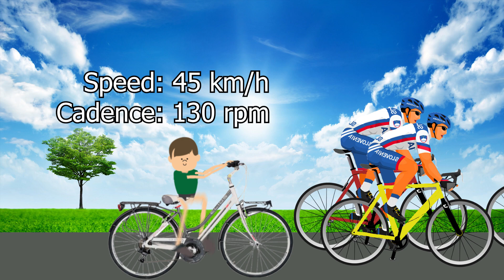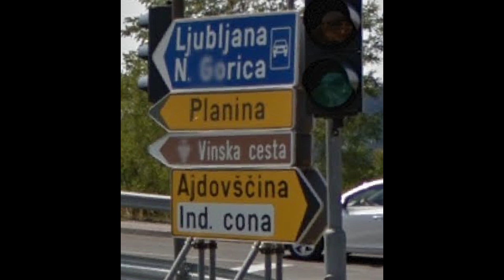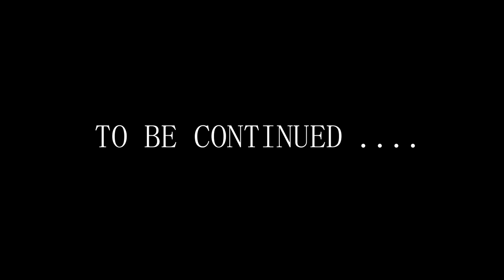How I bought road bike for cheap | True life story | Cycling story: Episode 3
Getting a new bike is always a nice thing. This is episode 3 of my real-life cycling story series. Video really explains how I got my road bike.

It's nice to hear someone's inspiring story and his first steps into cycling.

Stay safe and good luck on a bike!

🧧Best book for Investing
🚗 Thinking of buying a Tesla? Use my LINK to get Free Supercharging & More!

graphics card
wireless keyboard and mouse

Bike setup:
ant+ adapter
garmin HR belt
head unit